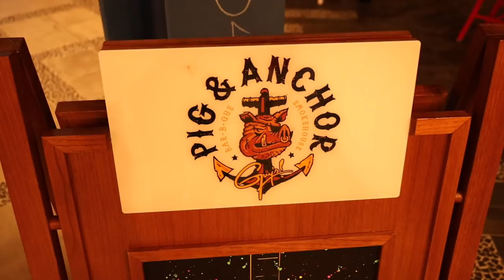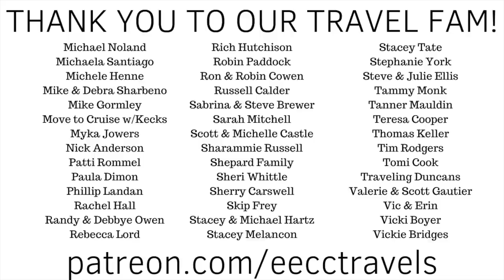Boarding Carnival MARDI GRAS - Our First Mega Ship Experience!!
We are sailing again with Carnival... and what a ship Mardi Gras is!!  This is the first mega ship that CCL has ever built and it is incredible!  We loved pulling up in Port Canaveral and seeing this massive ship for the first time!!! Exploring the ship will take us all week... but we know where Guy's Burger Joint is and we head there first for lunch.  And yes, they are as good as we remember!!

We have been on four cruises with four different cruise lines and let me tell you, no one does a sail away party like Carnival!  Chris 'The Flying Scotsman' was our cruise director and he had everyone singing and dancing as we headed out to sea!

In trying something new, we had a cove balcony for the first time.  What is a cove balcony?  It is a balcony cabin on a lower deck that is inset, from the outside of the ship, it looks like a big window!  It was neat to be outside and so close to the water... we even saw dolphins swimming around us.